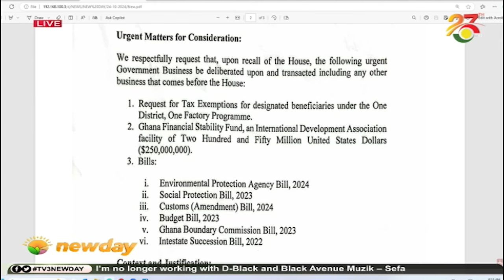In all things think Ghana first - Kwame Jantuah, CPP || Big Issue on TV3